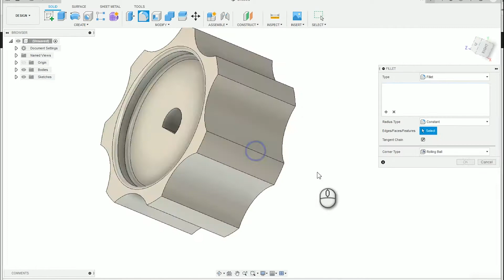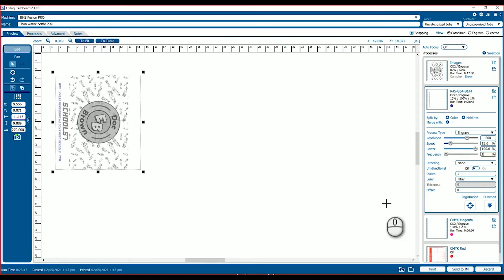Engineering commercial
This is a quick educational commercial for advertising the engineering and manufacturing classes at Beaumont High School in Southern California.